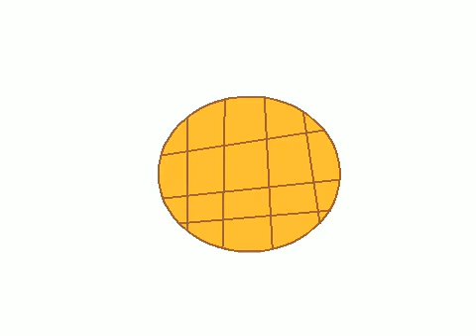DEVON324 & Friends Do You Like Waffles V2